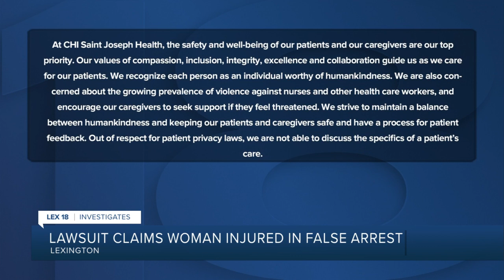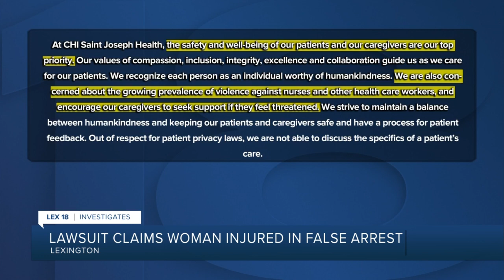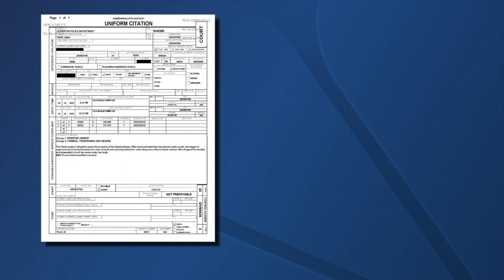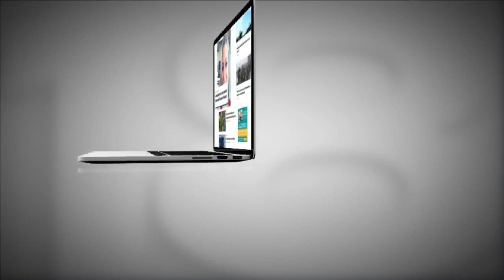Lawsuit claims Lexington homeless woman injured in wrongful arrest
The night of March 10, 2022, Linda Trapp’s trip to the hospital ended with her on the ground and in handcuffs.

Now, Trapp has filed a lawsuit against the Lexington Police Department, the contractor that operates Saint Joseph East’s emergency department, and others. The hospital itself was not named as a defendant in the lawsuit. LEX 18's Leigh Searcy reports.